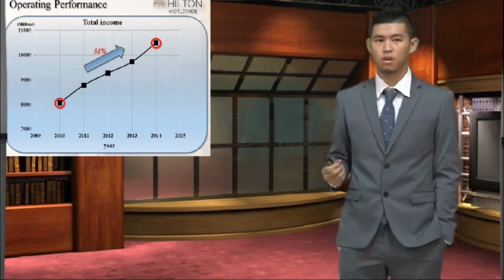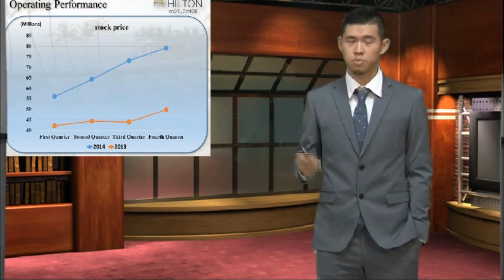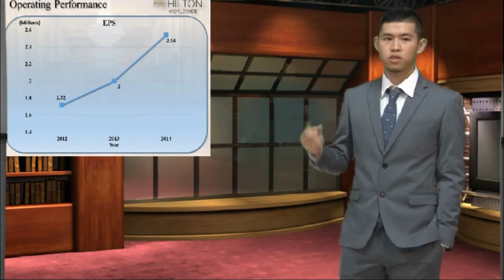Presentation One 2015 Hilton